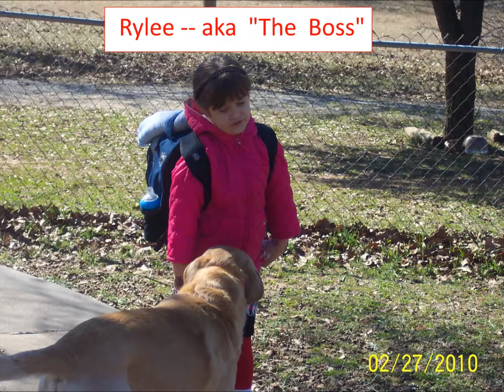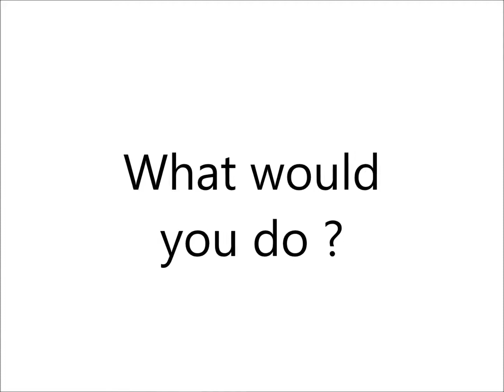To Help a Kitten or not, that is the question.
Discussion involving Rylee, Parker & Tyler ages 5, 3 & 1 regarding the handling of whether to render assistance to a Kitten or not.  What would you do?